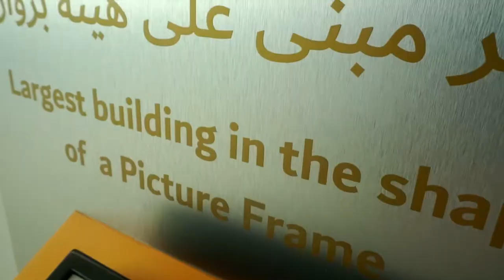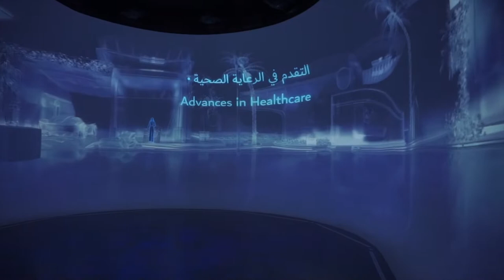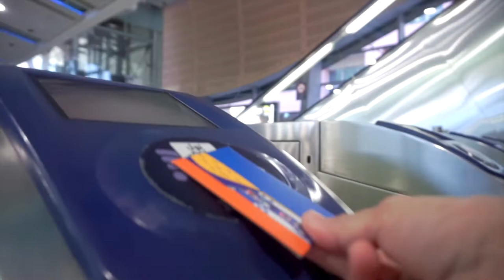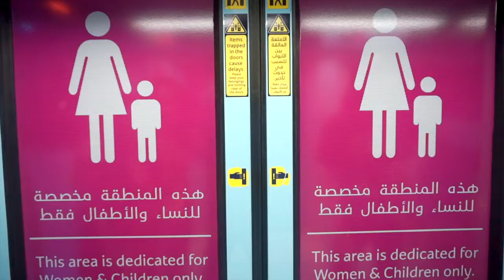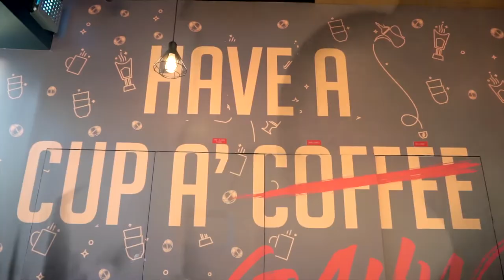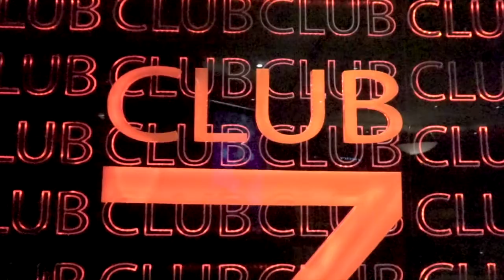The City That Glows Day and Night DUBAI | Cinematic Travel Video Blog | DAY 2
This is our second day in Dubai and still not yet recover how AMAZING Dubai is!!! This is our Itinerary for this day DUBAI FRAME, JBR, FLYING CUP, CLUB7.

WARNING!!!

GEAR

Sony a6000
Lens 16mm-50mm
iPhone 7plus
Joby Gorillia Pod